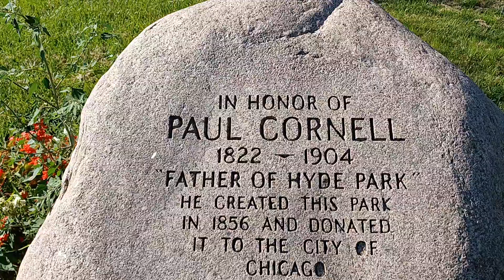MARY-LEE'S TEMPTATION IS HARD 2 FIGHT ONLY IF U R TEMPTING YOURSELF LONG STORY SHORT STEP YO GAME UP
READER...
MARY-LEE'S ORIGINAL QUOTE...
IF EVERYBODY IS FOR SELF AND NOBODY IS FOR EVERYBODY (INCLUDING SELF) THEN ALL OV US..
IZ JUST WHAT? F "...
DUM DOWN REAL NIGGAZ...
DUM...DUMB...DOWN REAL NIGGAZ...
IZ ALL THEY THE I WANNABE BRANDY DOWN TOO...
COOL FOR SCHOOL CREW REALLY WANT FROM US REAL NIGGAZ THEM MEANING THE ONES WHO CAN'T  KEEP UP WIT US REAL NIGGAZ AND NOT EVEN IF THEY WERE WEARING SOME AIR FORCE 1'S OR FLYING IN ONE AND WITH THE X PRESIDENT OBAMA AND HIS MOMA CLOSE TO THE WINDOW...
AND W/GOD PEEPIN IN ON THEM...
AFTER  COMING DOWN ON A CLOUD FROM HEAVEN WHILE PLAYING THE TEMPTATIONS SONG CLOUD 9 OR THE O'JAYS CLIMBING THE STAIRWAY TO HEAVEN WITH THE DEVIL COMING DOWN FROM A BLUNT OR A CLOUD OF SMOKE AND SINGING POPA WAS A ROLLING STONE ASS NIGGA REMIX...
SO WHAT ARE U SAYING TODD...
SAYING TODD...THEM OTHER HIGH ASS NIGGAZ... WANTZ US TO BE STUPID ASS RETARDS & SLOBS SLOBING ON BOB'S NOB FOR A LOWER PAYING JOB THAN THE MOB WHILE THE OTHER ONES AND WHO ARE NOT SO SMART WITH OR WITHOUT A SMART PHONE GET BY WORKING AT BEST BUY AND ACTING  LIKE GEEKS FREAKS AND EMPLOYEES OV THE WEEK WHILE MY COMMON SENSE ASS IS STILL TWEAKING OFF THE FACT THAT I CAN'T SLEEP OR STAND BLUNTS...SKUNKS OR THE FUNK AMONG US OR THE FACT THAT MY ASS CAN'T GET A HAPPY MEAL...MAKE A MILL  OR A DIME OFF OV MY OWN FAME NAME OR MY NATIVE A-MARY-KIN ASS BUTT ...BUTT...BUTT...
EVERY OTHER SUCKER AND THAT I KNOW FO SURE CAN AND STILL IZ LIVING OFF OF MY BLOOD...
SWEAT...AND TEARS...BUTT...BUTT...BUTT...
MOST OV THEM ARE QUEERS WHICH LEAVES ME MARY-LEE TO BELIEVE THAT SOME OF THOSE FACTS AND THESE (HATERS) CAN NOT BE JUST A JOKE JESS HILARIOUS OR A CONSPIRACY THEORY AND NOW THAT I AM THINKING I AM REALLY REALLY WONDERING WHAT MY FUTURE IS GOING TO BE AND FOR ME MARY-LEE WILL I BE EATING OUT OF A TRASH CAN (NOT YET) SO PLEASE DO NOT PLACE YOUR BETS JUST YET BUT I CAN ALMOST BET THAT THAT THOUGHT ALONE IS EXACTLY WHAT THEY MY HATERS EXPECT NEXT FOR ME AND ONCE THEY GET DONE RAILROADING ME OUT OV MY SSI CHECK AND MY RAP LEGACY AND THEN LEAVING ME ALONE HOMELESS AND TALKING TO MYSELF AND W/O A FREE GOVERNMENT PHONE TO OWN OR A HOME TO PHONE HOME E.T WHY NOT? BCUZ THE DEVIL AND HIS CHILDREN JUST WOULDN'T LEAVE ME BE OR ALONE SO I DECIDED TO REPRESENT THEM ALL BY MYSELF OR BETTER YET GIVE THEM ALL SOME EXTRATERRESTRIAL HELP WHILE AT THE SAME TIME RAISING HELL JUST SO I CAN GET BACK TO HEAVEN WHY? BCUZ READER...
I BE HOTT DAMN IF I DIE...
ALL BY MYSELF OR WITH U DUM DOWN ASS NIGGAZ AND WHO BE DUMBING DOWN FOR FIGURES JIGGA...NOW THAT'S MY NIGGA AND IF HE DOESN'T GET ANY BIGGER THAN A TRIGGER HAPPY MEAL EATIN BIGGIE SMALLS AZZ NIGGA ATLEAST WITH JIGGA HE STILL HAZ SOME REAL COMMON SENSE TO KNOW ONE THING AND THAT IS THIS:...
IF BEYONCE EVER GOES BROKE (HE) JAY-Z...
AIN'T NEVER EVER NEVER GETTING THAT RING BACK WITH OR WITHOUT A PHONE IN OTHER WORDS AND IN JAY-Z'S OWN WORDZ..."EARTH TO DAVE"U GOOFY ASS NIGGA AND IF I MUST SAY SO MYSELF...JIGGA. PEACE...
READER...
WRITTEN BY:
MARY-LEE
AKA
AN ORPHAN...
WITH A STREETWISE MENTALITY.
BUTT...BUTT...BUTT...
MORE SO THAN ANYTHING...
HONOR AND DIGNITY...NOW CAN U FEEL ME?
EVERYBODY...EVERYBODY...